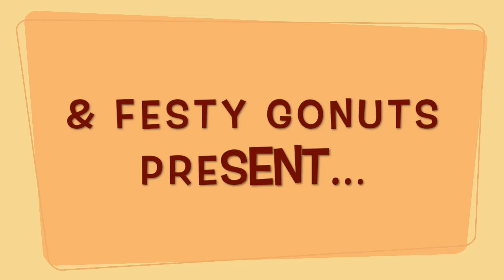At Home With Vince Herman | Festy GoNuts Presents: Festy From the Futon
Festy From The Futon Presents: At Home With Vince Herman!

We caught up with Vince Herman of Leftover Salmon to see what he's been up to while sheltering at home.  He shares his painting with us, prepares some Cajun Chicken, and generally entertains us with his wit and knowledge!